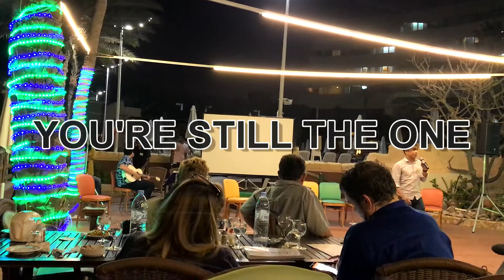U R STL D 1